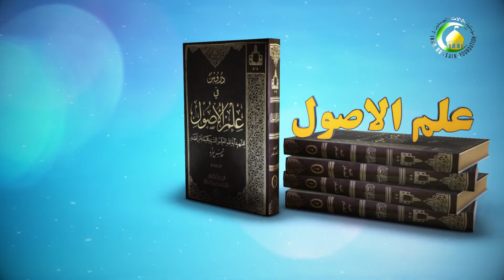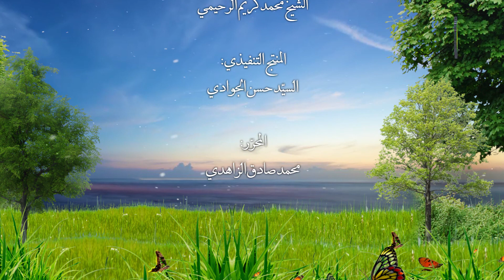22 التصويب بالنسبة الى بعض الأحكام الظاهرية - الأستاذ: سماحة الشیخ فلاح سبتی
21 وظيفة الأحكام الظاهرية دروس في علم الأصول، الجزء الثانی، و بعد أن إتضح. ،ص26 سماحة الشیخ فلاح سبتی